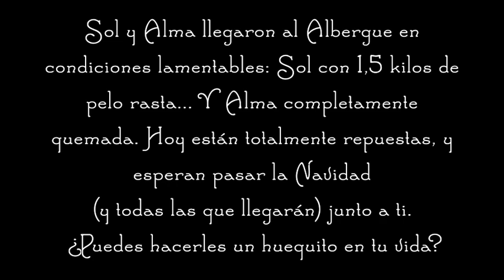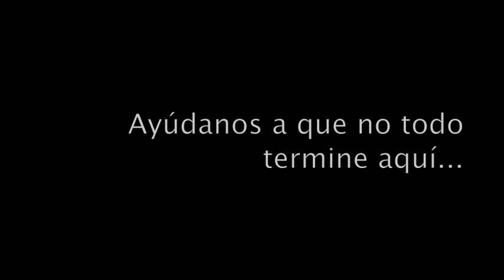Sol y Alma